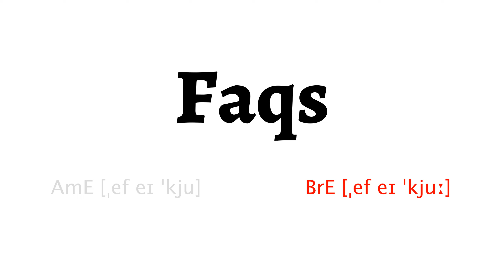How to Pronounce faqs in American English and British English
Learn how to say faqs with HowToPronounce Free Pronunciation Tutorials.

This video shows you how to pronounce faqs correctly in American English and British English.